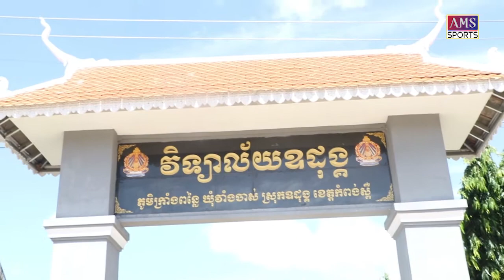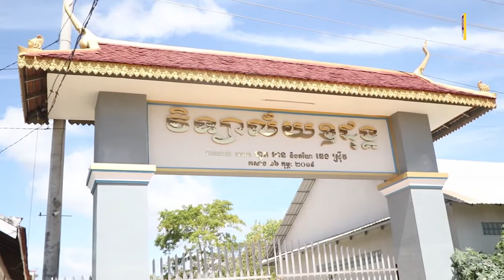នាយក និងអភិបាលស្រុកជឿជាក់ ទីលានបាល់ទាត់ វិទ្យាល័យឧដុង្គនឹងរួមចំណែកបណ្ដុះយុវជនបានច្រើន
វិទ្យាល័យ  ឧដុង្គ ដែលមានទីតាំងនៅឃុំវាំងចាស់ ស្រុក ឧត្ដុង្គ ខេត្តកំពង់ស្ពឺ   ត្រូវបានចាប់ផ្ដើមដំណើរការឈូសឆាយទីលានបាល់ទាត់ ដាំស្មៅធម្មជាតិ របស់ខ្លួនដើម្បីរៀបចំស្មៅធម្មជាតិ ថ្មីងាយស្រួលដល់ការប្រកួតនានា ដែលនេះគឺជាការផ្ដួចផ្ដើមពីលោក ខូវ ឆាយ អគ្គលេខាធិការសមាគមកីឡាបាល់ទាត់កងយោធពលខេមរភូមិន្ទ។

លោក ឡៃ គួង នាយកវិទ្យាល័យឧដុង្គ បានថ្លែងអំណរយ៉ាងជ្រាលជ្រៅដល់លោក ខូវ ឆាយ និងសប្បុរសជននានាដែលបានផ្ដួចផ្ដើមឲ្យមានការសាងសង់ទីលានប្រកបដោយស្ដង់ដារខ្ពស់។

ចំណែកលោក ងួន វាសនា អភិបាលស្រុកឧដុង្គ បានចាត់ទុកជាការរួមចំណែកដ៏សំខាន់ពីលោក ខូវ ឆាយ ដែលបានផ្ដួចផ្ដើមកសាងទីលានដ៏ស្រស់ស្អាតឡើងវ។

គួរដឹងដែរថា បើតាមគម្រោងទីលានបាល់ទាត់វិទ្យាល័យឧដុង្គនឹងប្រើប្រាស់ស្មៅធម្មជាតិ ហើយនឹងមានកៅអីអង្គុយ និងវេទិការ ដែលសរុបទឹកប្រាក់ជាង៥ម៉ឺនដុល្លារអាមេរិក។ ទីលាននេះក៏គ្រោងទទួលរៀបចំការប្រកួតកម្រិតខេត្ត និងថ្នាក់ជាតិផងដែរ៕